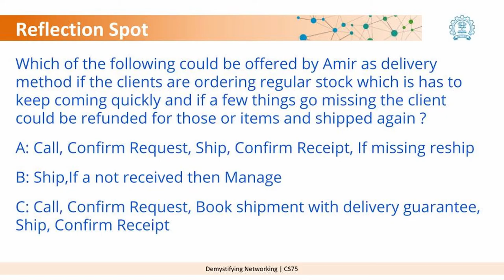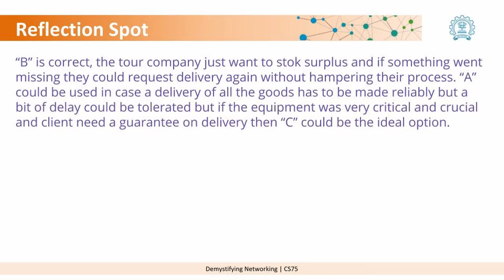Week 3 Lesson 1 Understanding the new order requirements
In this video we discuss how can the special requests can be fulfilled while sending the shipment.